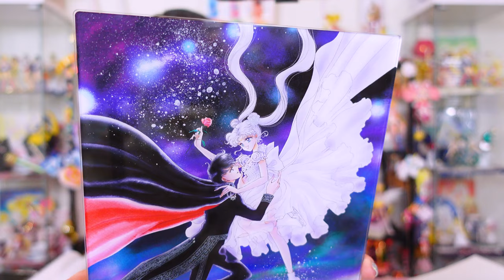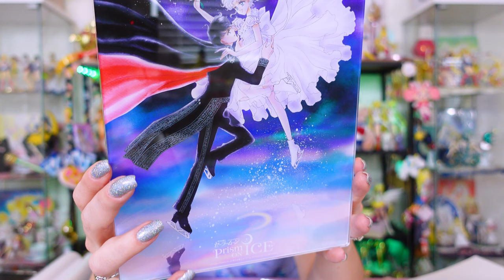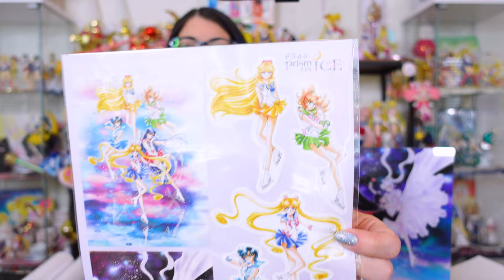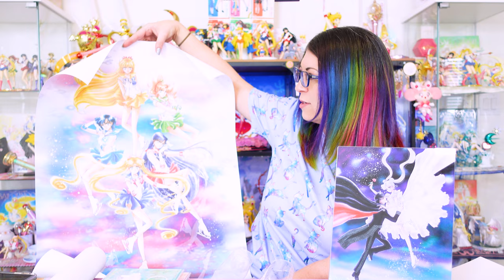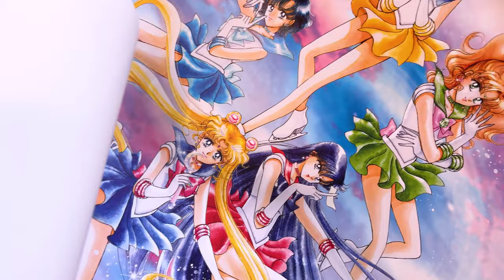Sailor Moon Prism On Ice Merch Haul & Review!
Even though the Prism on Ice event was cancelled :( we still were fortunate enough to get the merch lineup!

LICENSED SAILOR MOON MERCH + TECH I USE TO MAKE MY SHOWS